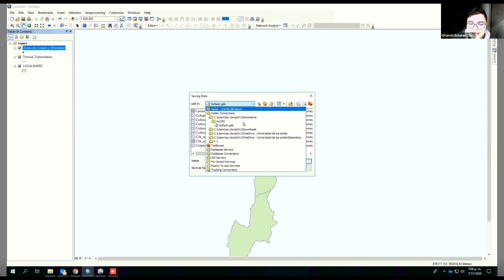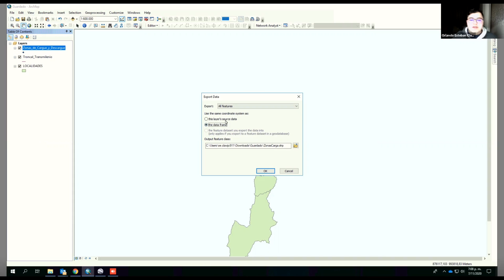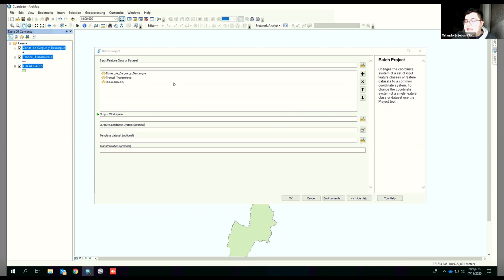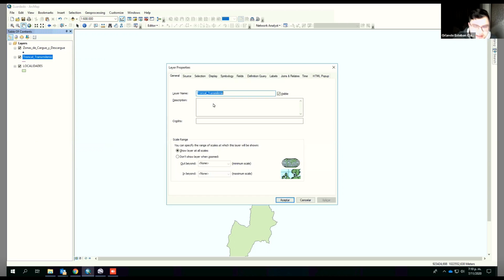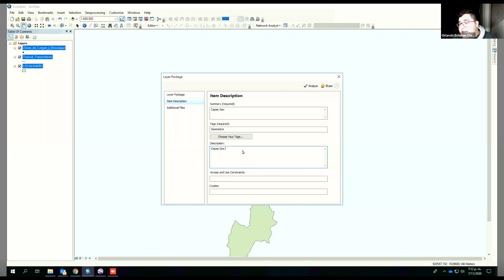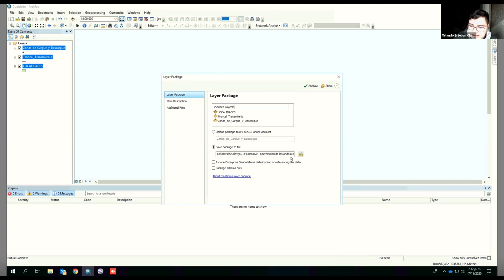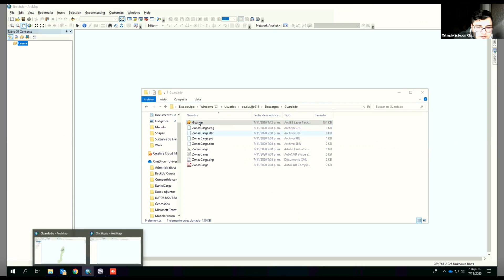CÓMO GUARDAR EN ARCMAP?// CÓMO GUARDAR EN ARCGIS?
En este video vemos diferentes maneras de guardar en el uso de arcmap